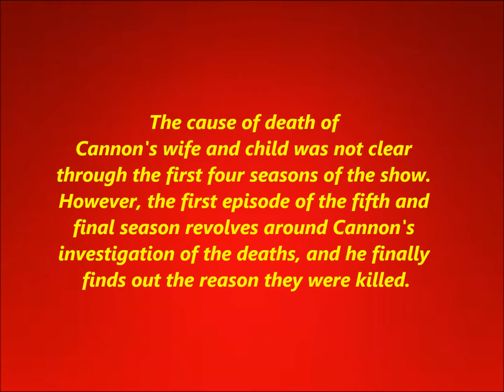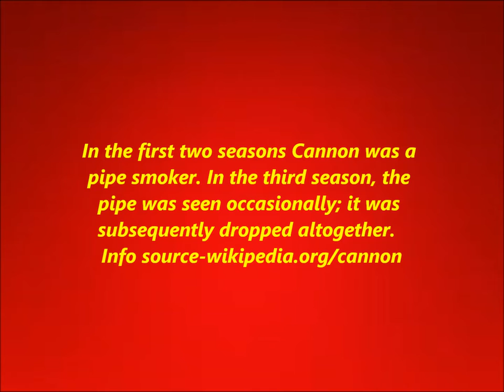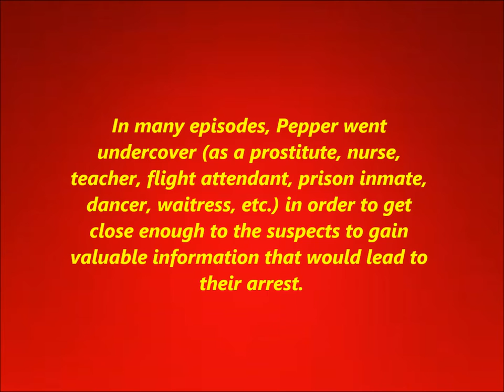--Law And Order,Cannon And Police Woman--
Cannon-William Conrad and Police Woman-Angie Dickinson.